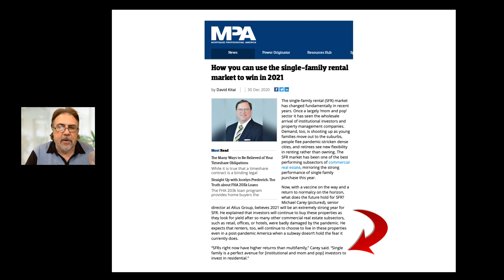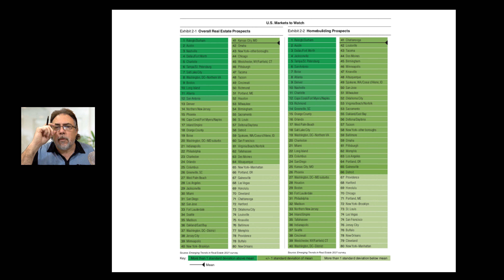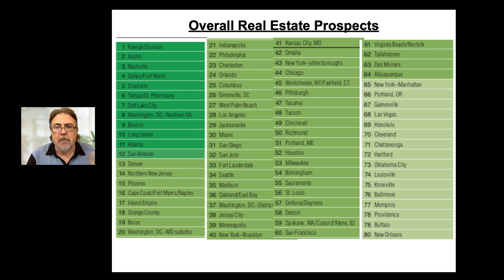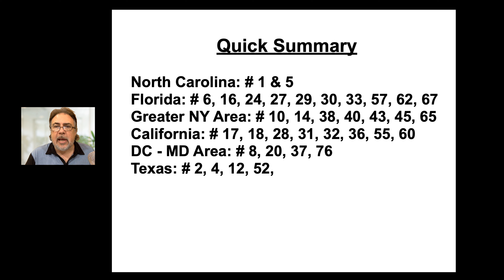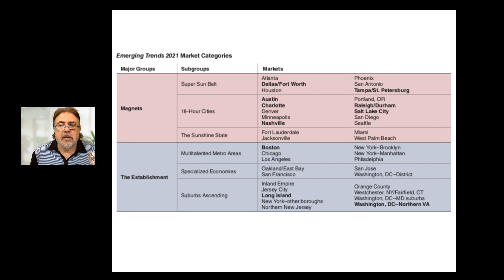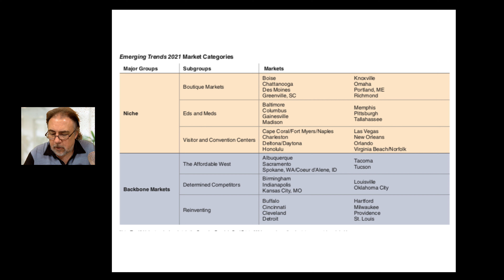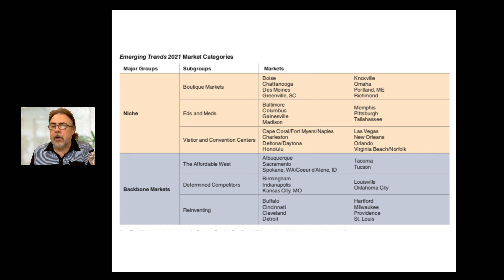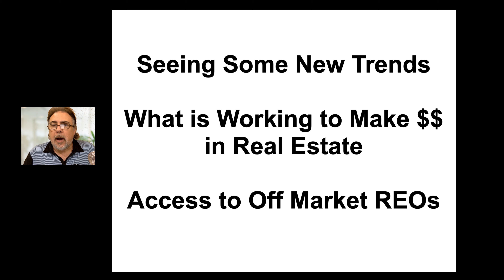Housing Bubble 2.0 - Emerging Trends in the US Housing Market 2021- Hot & Cold Housing Markets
Emerging Trends in the US Housing Market for 2021. The Hot & Cold Housing Markets across the Nation. Where to live and where to buy? Many people are re-thinking their Real Estate needs and are considering many more factors when they are ready to purchase. The past year - 2020 - was difficult one for potential Home Buyers as we were forced to face changes to the methods we go about our daily life and business. Each Home Buyer places a value on certain things that are important for their family's needs and lifestyle and the search for properties that have their criteria has become increasingly difficult and frustrating. This video reviews and recent report produced by PWC that summarizes where the population would like to live and the investment that will follow them.

Additionally there is a focus on Mortgage Delinquencies, Mortgage Rates,  Real Estate Investing, and the current situation associated with the Eviction and Foreclosure Sale Moratorium.

Today is January 7th and Randy will discuss the following topics:

Emerging Trends for the US Housing Market

Additional Medium

The deals are flowing !!